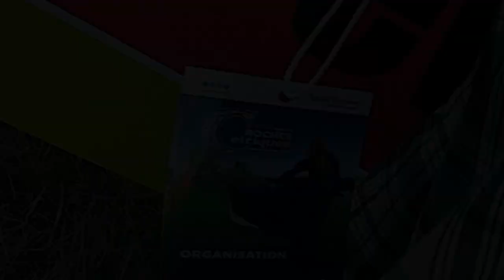CISALPIPERS "Chansons dans Les Gorges de la Loire", The Tour Film in France 2018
CISALPIPERS "Chansons dans Les Gorges de la Loire"
The Tour Film in France 2018
Les Roches Celtiques Festival
Condamine, Saint-Étienne